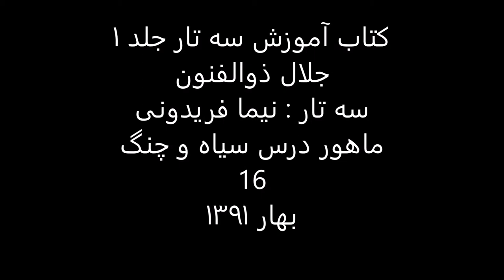کتاب آموزش سه تار 1 جلال ذوالفنون سه تار نیما فریدونی ماهور سیاه و چنگ 16 بهار1391